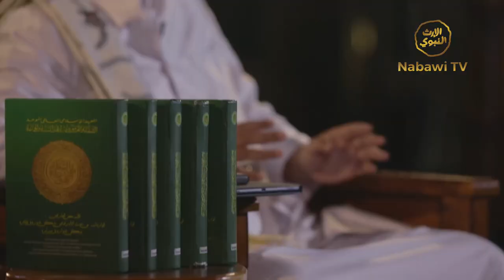Saksikan Mutiara Rabiul Awal Bersama KH Muhyidin Abdul Qodir Al Manafi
Saksikan
Mutiara Rabiul Awal
Bersama KH Muhyidin Abdul Qodir Al Manafi

Setiap Selasa dan Kamis Pukul 17:30 di;